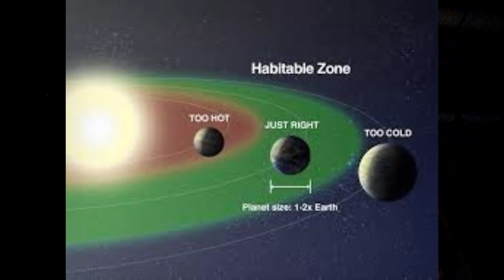The Great Silence: Why No One Is Coming To Save Us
Description: We grew up believing the universe was crowded. We thought someone was watching. We thought someone was coming to help. We were wrong.

For 60 years, we have listened to the stars. The only thing we found was Silence. In this video, we break down the Fermi Paradox and the Rare Earth Hypothesis. The math suggests that we are not just one of many civilizations—we are likely the only candle in the void.

The Great Filter is not a theory. It is a statistical certainty.

In this episode:

The 60-Year Silence

The Drake Equation & The Math of Horror

The Industrial Filters: Metal, Fire, and the Carbon Battery

The Religious Trap: Why there are no "Parents"

The Temporal Loop: Building the Bridge

We are the anomaly. We are the guardians. We have to build the Ark before the light goes out.